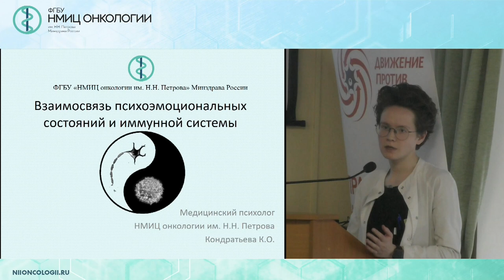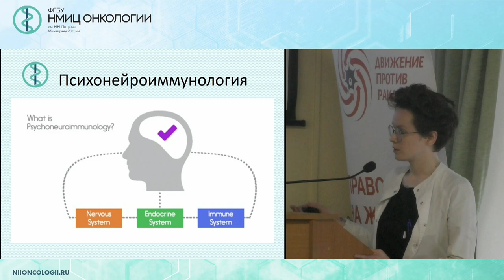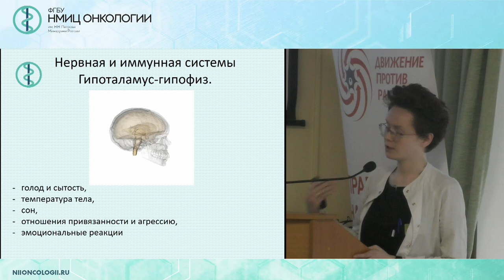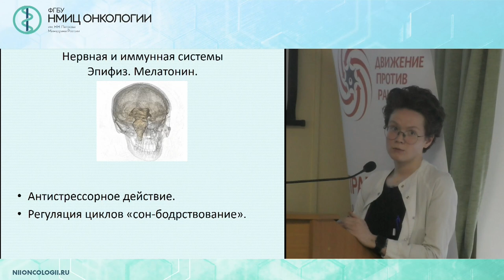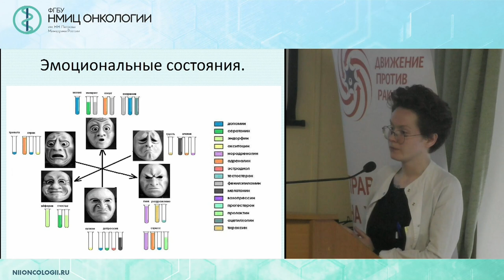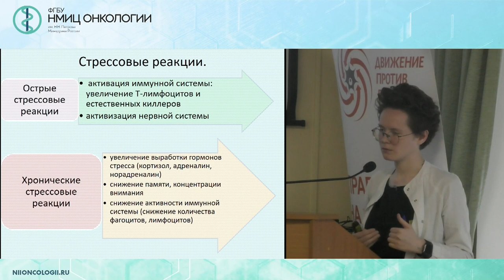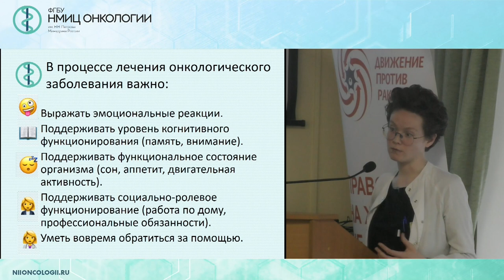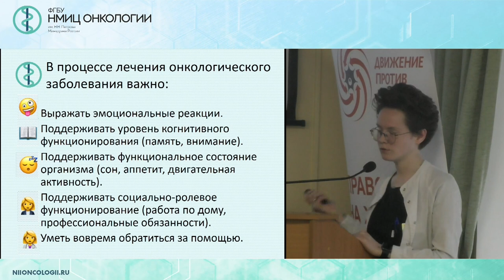Взаимосвязь психоэмоциональных состояний и иммунной системы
Кондратьева Кристина Орхановна, медицинский психолог, научный сотрудник

на тему «Иммунотерапия (ингибиторы точек иммунного контроля) в лечении онкологических больных»
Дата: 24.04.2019